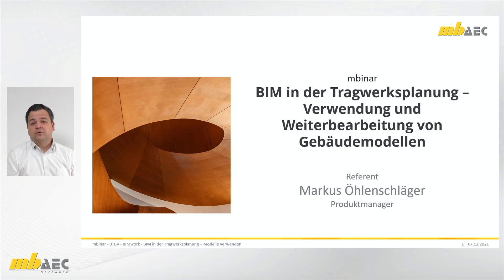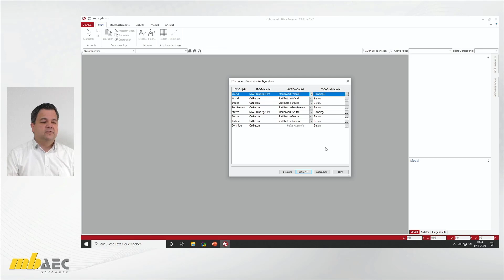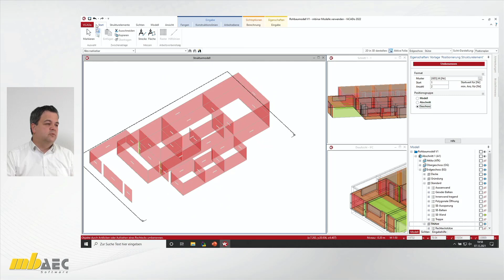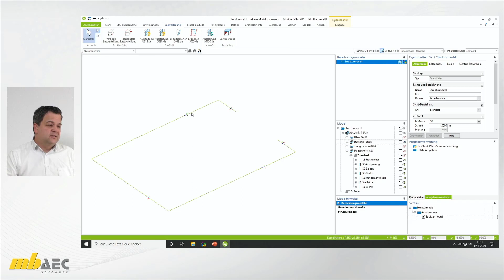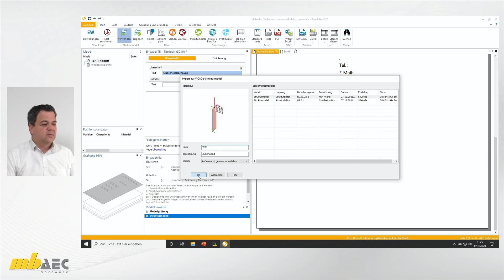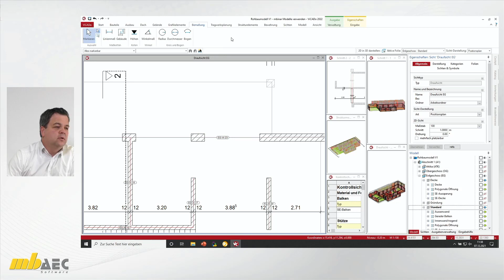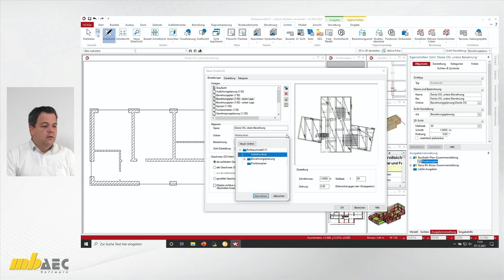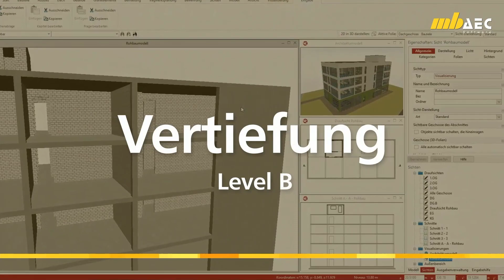mbinar - B|BV - BIM in der Tragwerksplanung - Verwendung und Weiterbearbeitung von Gebäudemodellen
Die Verwendung von virtuellen Gebäudemodellen, für die planerische Aufgabe der Tragwerksplaner, bietet viele Vorteile und das Potenzial, Bearbeitungszeit zu reduzieren. Zusätzlich werden durch die Verwendung von Modellen als Planungsgrundlage, Übertragungsfehler ausgeschlossen. Der Tragwerksplaner nutzt das Modell für die Planerstellung oder zur Ableitung des Strukturmodells als Vorbereitung der Bauteilnachweise.

00:00:00 Start
00:00:27 Einstieg

Architekturmodell in ViCADo.struktur importieren
00:09:48 Projekt erzeugen und Modell importieren (BIMwork.ifc)
00:14:19 Architekturmodell vorbereiten (Regel-Assistent)

Strukturmodell in ViCADo.struktur erzeugen
00:16:38 Strukturmodell aus Architekturmodell ableiten
00:17:44 Strukturmodell idealisieren und vereinfachen
00:20:30 Bauteile und Strukturelemente in Zwischengeschossen
00:25:10 Strukturelemente umbenennen
00:29:39 Festigkeitsklassen für die Strukturelemente festlegen (Listensicht)

Strukturmodell im StrukturEditor verwenden
00:35:21 Strukturmodell in ViCADo freigeben und im StrukturEditor verwenden
00:36:34 Strukturmodell bearbeiten und Belastungen definieren
00:39:49 Vertikale Lastverteilung mit Zwischengeschossen
00:43:55 Berechnungsmodell für Mauerwerksnachweis (BauStatik S420.de)
00:44:56 Berechnungsmodell für Unterzugsbemessung (Lastmodell Balken, BauStatik S340.de)
00:45:47 Berechnungsmodell für Deckenbemessung (MicroFe 2D Platte M100.de)

Bemessungsmodell in MicroFe
00:49:22 Berechnungsmodell für Deckenbemessung verwenden
00:51:00 Nachweise und Bemessungen

Bemessungsmodelle in der BauStatik
00:53:17 Verwendung des Berechnungsmodells der die Mauerwerkswand (S420.de)
00:55:18 ViCADo-Skizze zur Ermittlung der Deckenspannweiten (ViCADo.ing)
01:01:55 Verwendung des Berechnungsmodells für den Unterzug (S340.de)

Das Statik-Dokument in der BauStatik
01:03:30 MicroFe Deckenbemessung in das Statik-Dokument integrieren (BauStatik S019)

Positionsplan aus dem Architekturmodell in ViCADo ableiten
01:04:34 Sichten als Planteile vorbereiten (ViCADo)
01:07:03 Positionsnummern mit Bezug zur BauStatik einfügen
01:09:08 Strukturmodell im Positionsplan darstellen
01:11:40 Positionsplan zusammenstellen
01:14:26 Listensichten für den Positionsplan erstellen

Ausführungspläne aus dem Architekturmodell ableiten
01:18:45 Draufsichten für obere und untere Bewehrung erstellen (ViCADo.ing)
01:20:43 Bemessungsergebnisse auswählen, Kapitel "Tragstruktur"
01:22:05 Automatische Bewehrung für Decke
01:23:48 Sichten als Planteile aufbereiten

Unterschiede aus Planungsänderung übernehmen
01:26:33 Neues IFC-Modell importieren (ViCADo, BIMwork.ifc)
01:29:00 Änderungen durch Modell-Vergleich in das Architekturmodell übernehmen
01:31:23 Änderungen in das Strukturmodell überführen

mbinar - A|BI - BIM in der Tragwerksplanung - Grundlagen und Import (IFC) von Gebäudemodellen